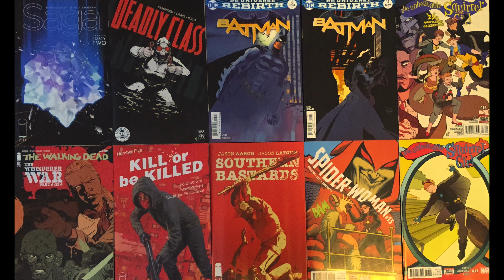One Word or Less Comic Reviews for February 8th, 2017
Reviewed this week, in ascending order of awesome:

Doctor Aphra #4
Totally Awesome Hulk #16
Jessica Jones #5
Power Man and Iron Fist #13
Ms. Marvel #15
Unworthy Thor #4
New Super-Man #8
Black Widow #11
The Wicked + The Divine #26
Unbeatable Squirrel Girl #17

1.   Saga #42
2.   Deadly Class #26
3.   Batman #15
4.   Batman #14
5.   Unbeatable Squirrel Girl #16
6.   Walking Dead #162
7.   Kill or Be Killed #5
8.   Southern Bastards #16
9.   Spider-Woman #15
10. Unbeatable Squirrel Girl #17